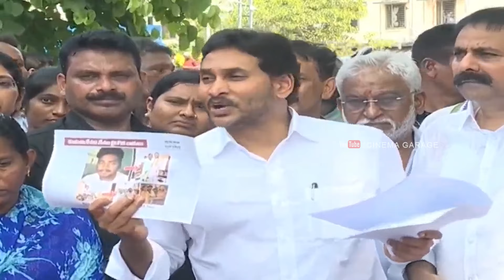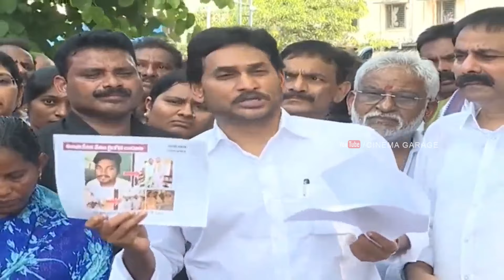YS Jagan Fires on Chandrababu & Vangalapudi Anitha | Tenali Girl Shahana | GGH | Cinema Garage